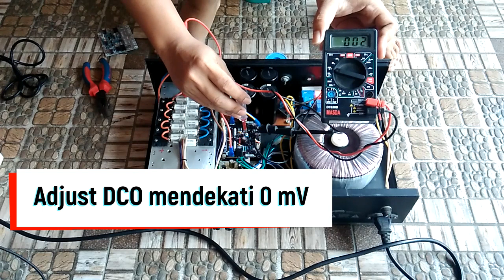SOCL 504 power rakitan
Hallo teman2  ketemu lagi di channel saya. terima kasih sudah meluangkan waktu untuk berkunjung disini. pada kesempatan ini saya melanjutkan pengetestan power amplifier. kali ini saya melakukan test socl 504.
bagaimana proses nya. tonton terus ya.

terima kasih

link FB

link IG